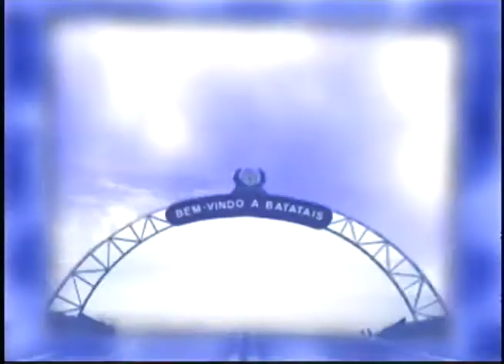Educadora Entrevista 12/05/2020 C